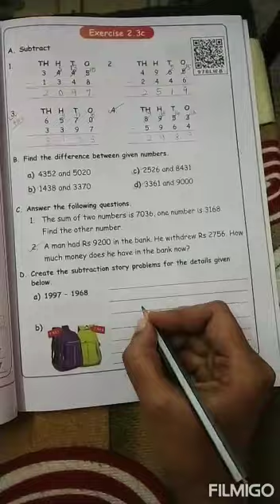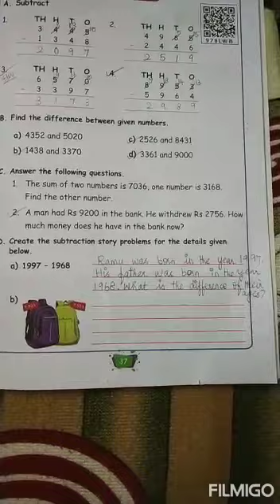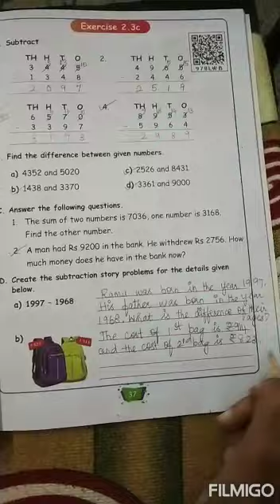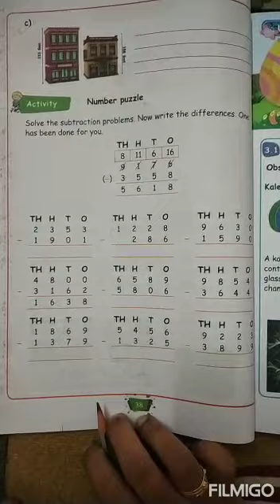IV Std- Exercise 2.3C Part- 2